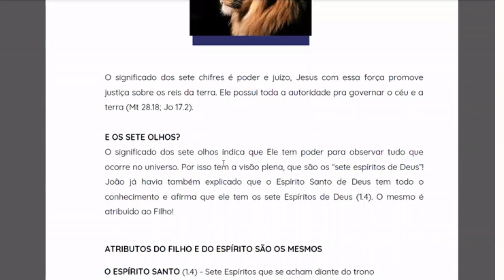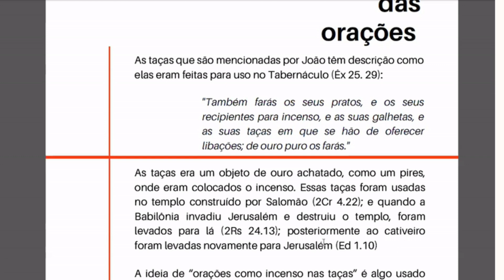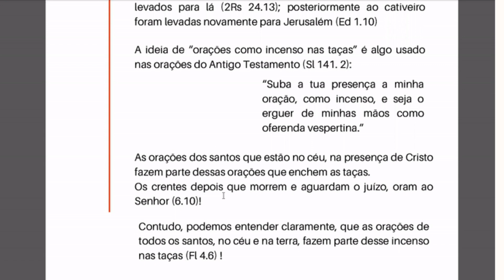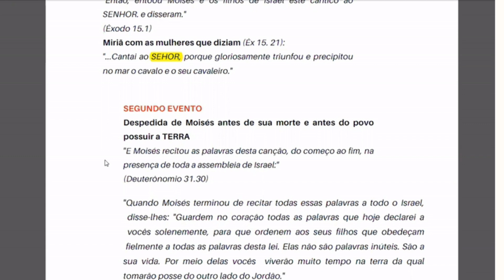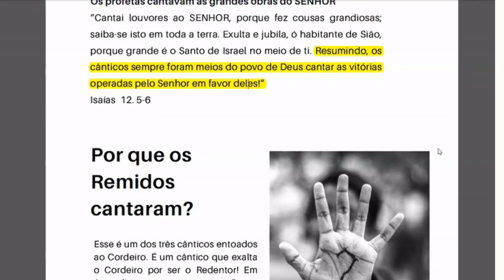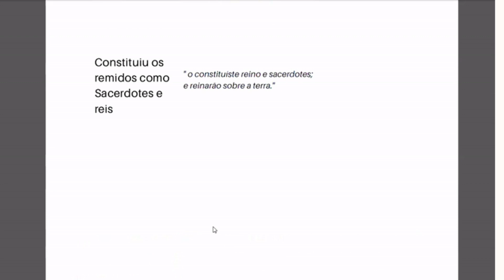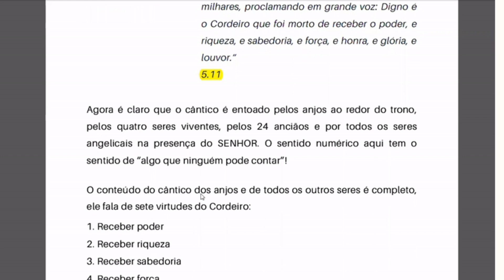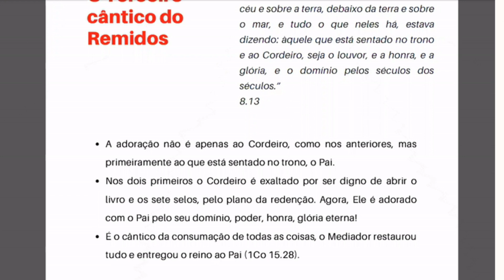O QUE SÃO OS 7 CHIFRES APOCALIPSE 5.6?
Esta é uma aula do curso de Escatologia dada pelo Reverendo Márcio Willian Chaveiro pelo ZOOM.